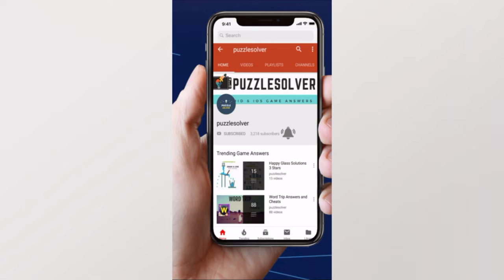Word Cookies Daily Puzzle December 16 2019 | Word Cookies Daily Answers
Here are the answers to all the Word Cookies Daily Puzzle Monday December 16, 2019